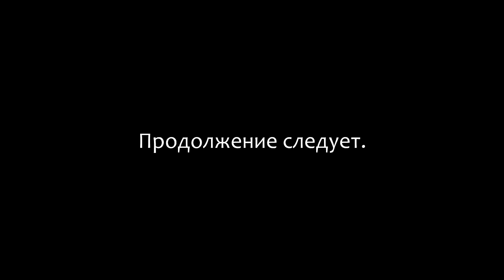Дорожные заметки // Travel Notes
Небольшой фильм-зарисовочка о разведке близлежащих окрестностей. Заезд на маршрут начался за посёлком Белоусовка и пролегал через два посёлка: Алтайский и Весёловка.